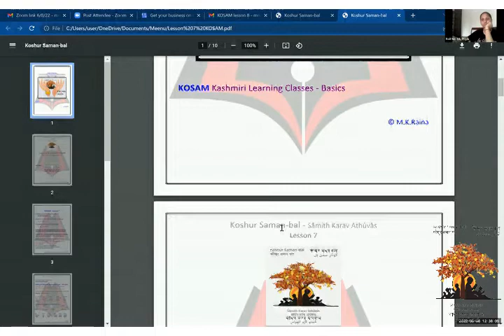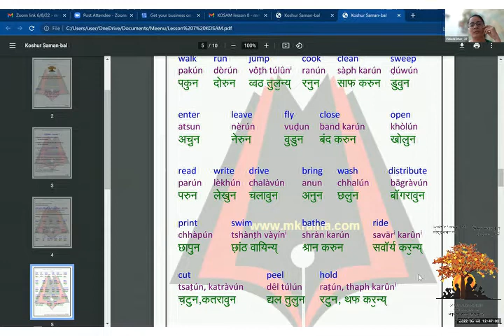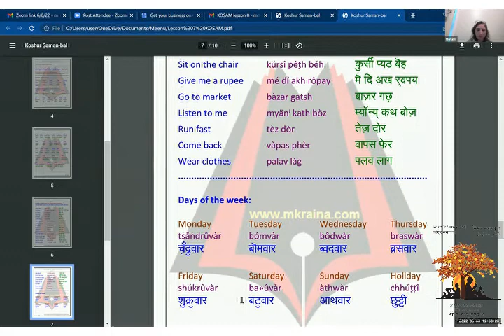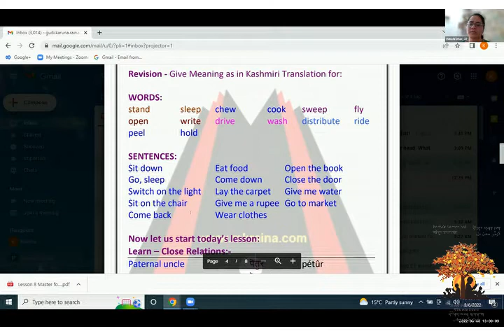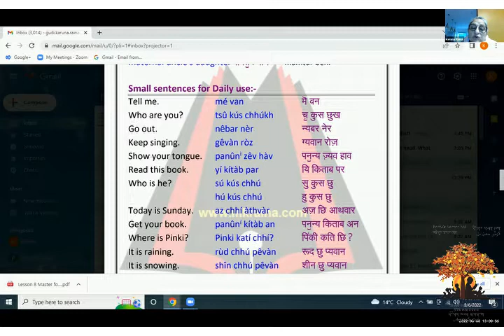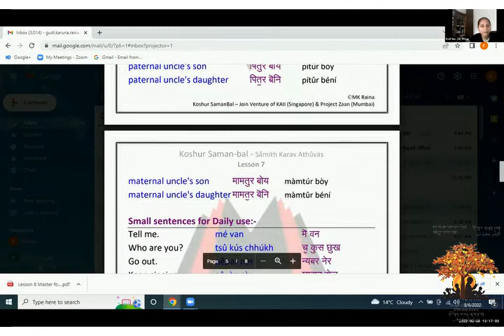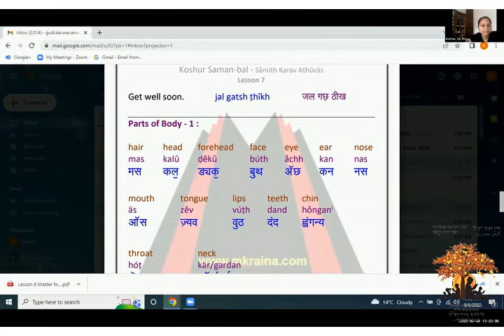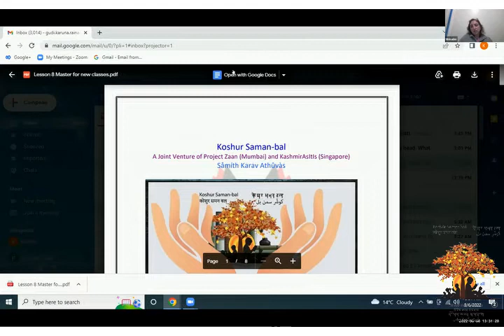Kosam Kashmiri Class | Lesson 8 | 6th August | 10am